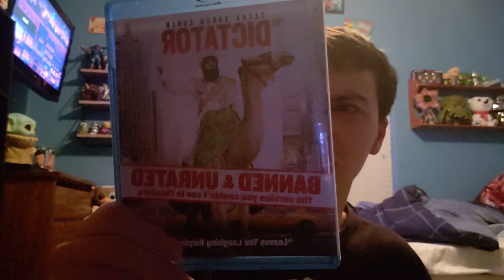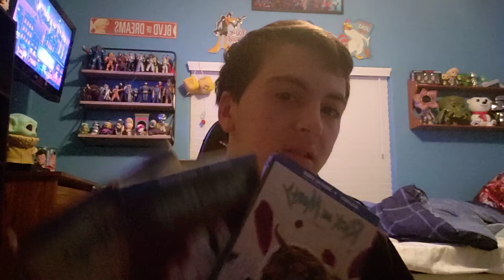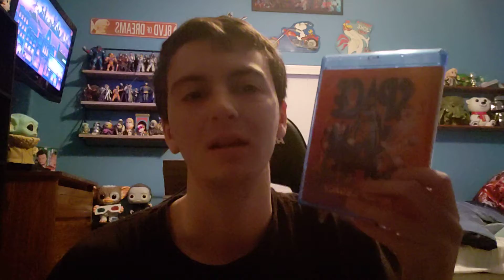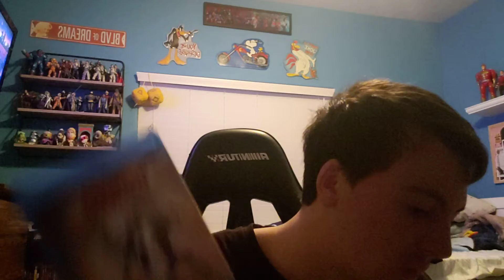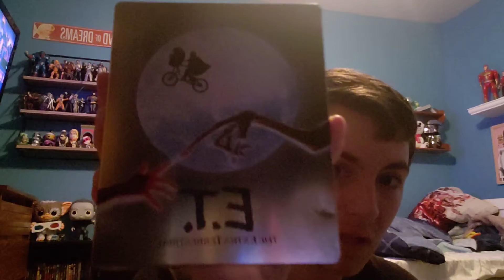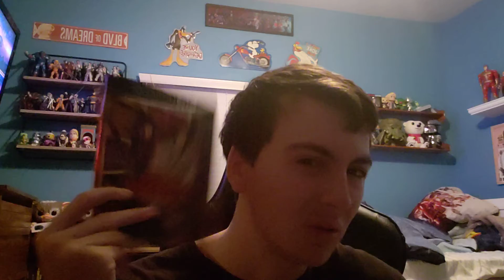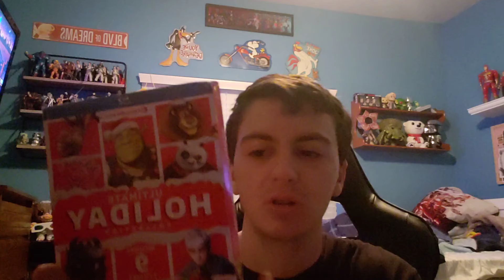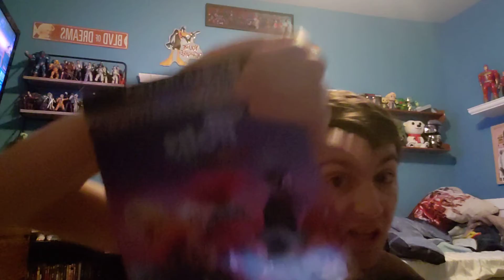My Full 2022 Movie Collection Part 4